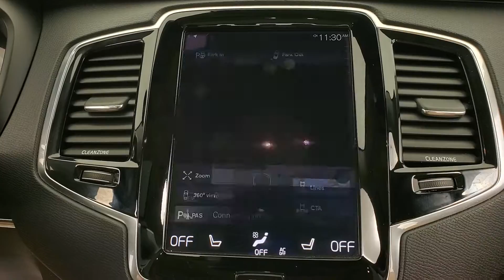2016 Volvo XC90 T6 Momentum NAVIGATION SUNROOF BACK-UP CAMERA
Stock #:027880

Awards:
  * Motor Trend Automobiles of the year   * NACTOY 2016 North American Truck/Utility of the Year   * 2016 KBB.com 10 Best Luxury SUVs   * 2016 KBB.com Best Auto Tech Awards   * 2016 KBB.com Best Buy Awards Finalist